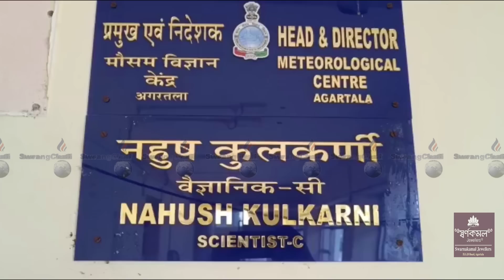|| Tamoni Bagwi Aswk Tungkha Buphuru Watwi Wanai Sai Khna Rwkha Nobar Twibar Bedekni Dagiphang ||